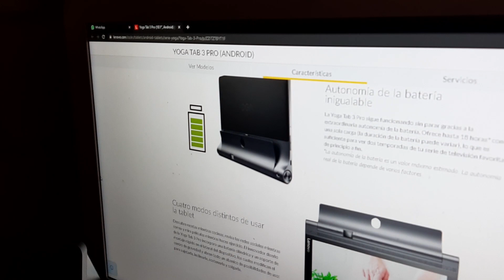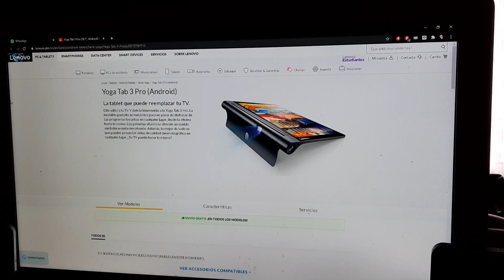Obra Por Encargo - Proyecto de Serie en Pandemia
Realizado por David Sarmiento, Eduardo Herrera y con la supervisión de Hugo Alejandro Bejarano para la Escuela de Medios Audiovisuales, año 2020.
Artista invitado: Luis Forero (Como el frailejón)
Padre Homenajeado: Darío Garzón